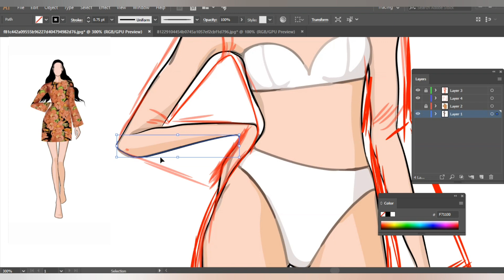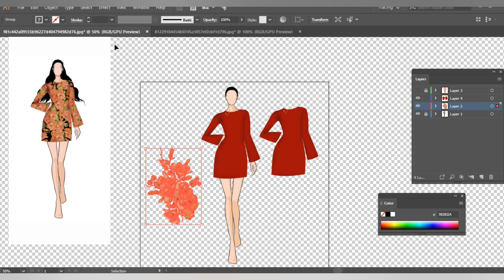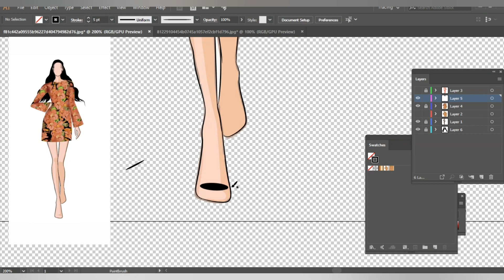kuchh ka kuchh aur hi bna diya 🤦🏽‍♀️!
Timelapse video of a fashion Illustration, I started with sketching ethnic wear with fully embroidered kurta set and ended up making a printed dress 😀.

For more such content followe on Instagram: @bekaar_artist